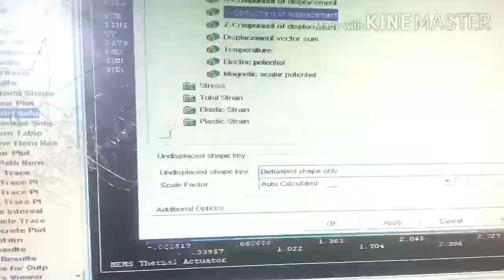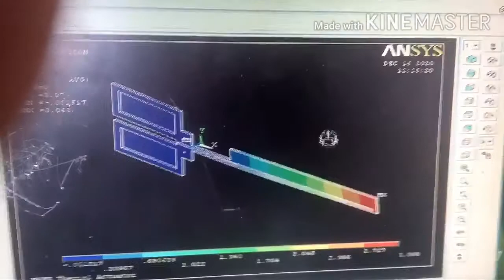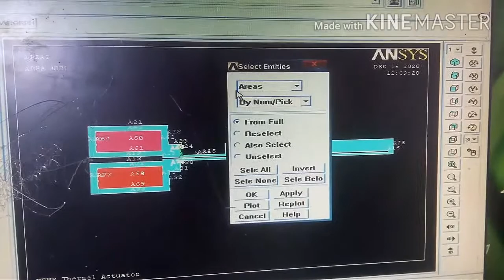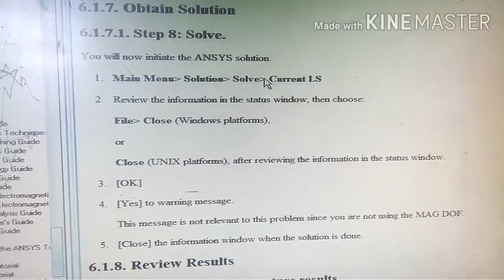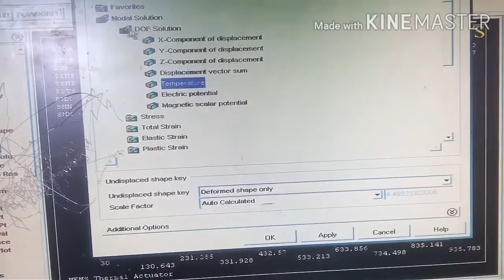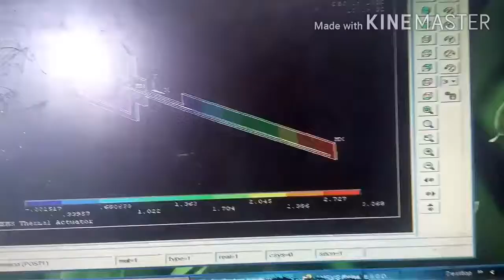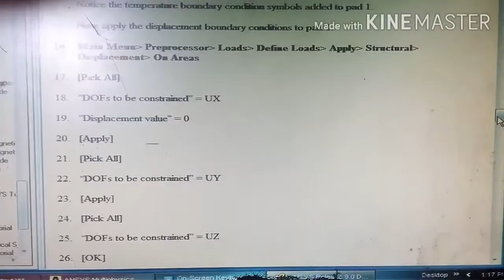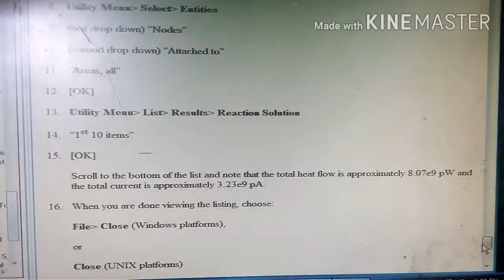Problem of multiphysic_Công tắc cơ, nhiệt, điện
Problem of multiphysic
Công tắc cơ, nhiệt, điện
Thermal actuator
Bộ truyền động nhiệt
Tính toán trường chuyển vị, nhiệt, điện áp, phản lực
Vật liệu đặc biệt